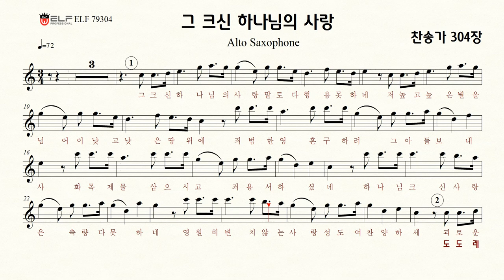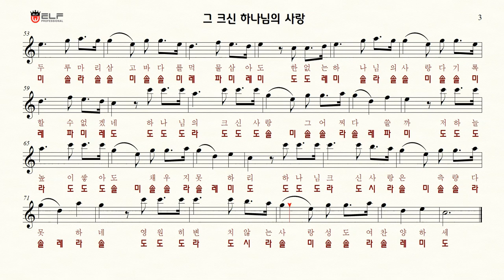그 크신 하나님의 사랑(C key)...초보자를 위한 찬송가 CCM 앨토색소폰 악보 AR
색소폰키로 이조된  C key 입니다
색소폰을 입문하시고 어려움을 겪고 계시는분들께 도움이 되고자
키와 상관없이 평소에 편리상 읽는 계이름으로 표기를 했음을 양해바랍니다.